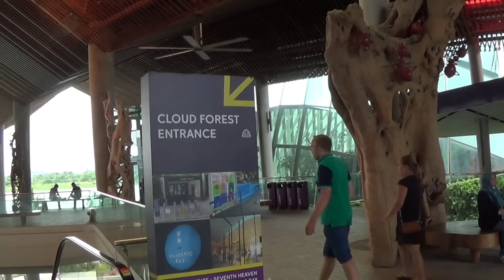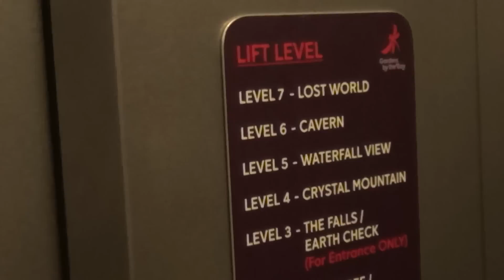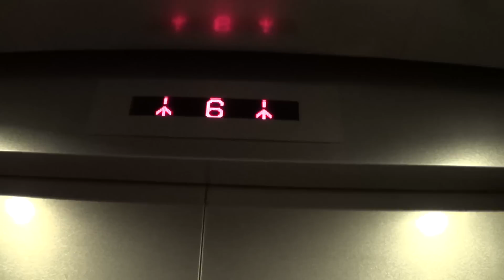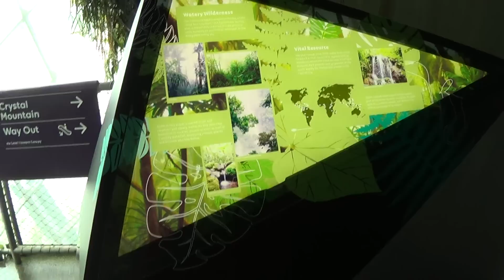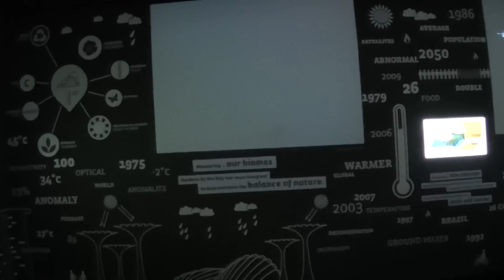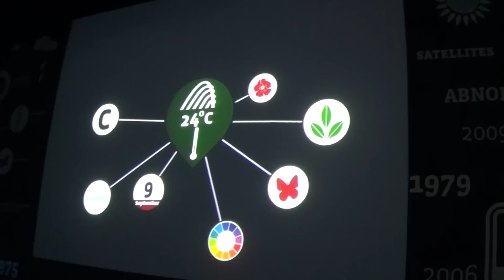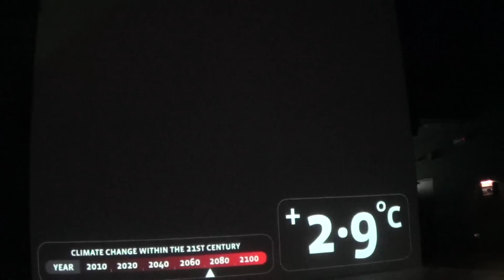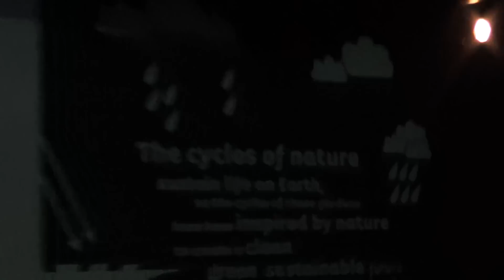Cloud Forest - Gardens by the Bay